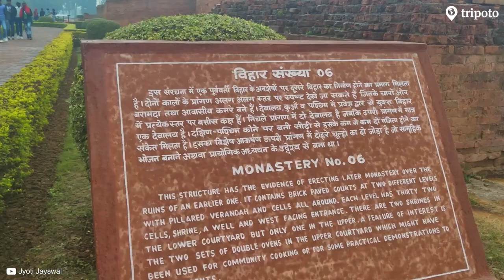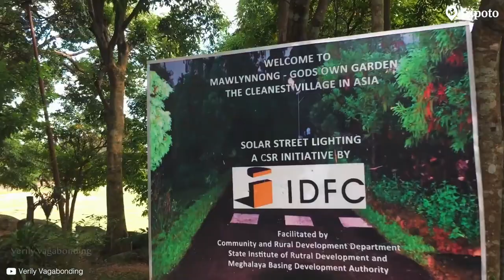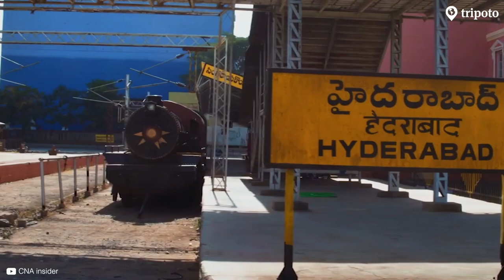36 Bucket List Experiences In India | Top Things To Do In India | India Travel | Tripoto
Each Indian state and union territory offers a unique experience for travellers. These are the best experiences to try in every Indian state and union territory. Check them out and add them to your bucket list.

Credits
Script: Namita Mittal
Narration: Saumia Bhatnagar
Editing: Manu Bharadwaj
Produced by: Tripoto Travels

00:00 - Things To Do In India
00:27 - Andaman and Nicobar Islands
00:52 - Andhra Pradesh
01:22 - Arunachal Pradesh
01:47 - Assam
02:27 - Bihar
02:42 - Chandigarh
03:08 - Chhattisgarh
03:36 - Dadra, Nagar Haveli, Daman and Diu
04:02 - Delhi
04:22 - Goa
04:47 - Gujarat
05:16 - Haryana
05:42 - Himachal Pradesh
06:14 - Jammu and Kashmir
06:33 - Jharkhand
07:05 - Karnataka
07:38 - Kerala
08:06 - Ladakh
08:31 - Lakshadweep
08:53 - Madhya Pradesh
09:22 - Maharashtra
09:54 - Manipur
10:25 - Meghalaya
11:06 - Mizoram
11:43 - Nagaland
12:08 - Odisha
12:49 - Puducherry
13:08 - Punjab
13:41 - Rajasthan
14:11 - Sikkim
14:35 - Tamil Nadu
15:04 - Telangana
15:45 - Tripura
16:17 - Uttar Pradesh
16:47 - Uttarakhand
17:16 - West Bengal